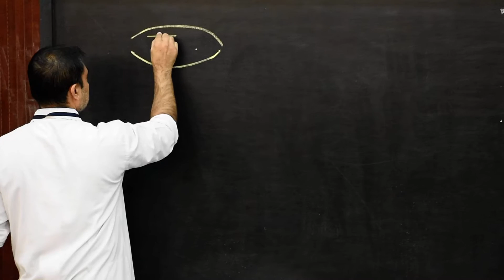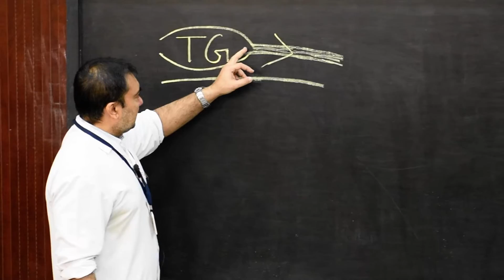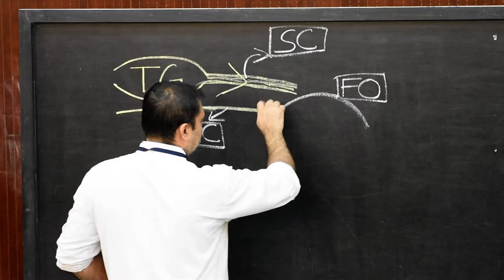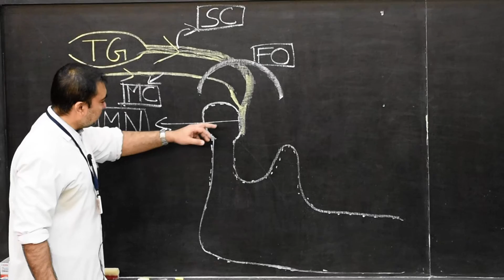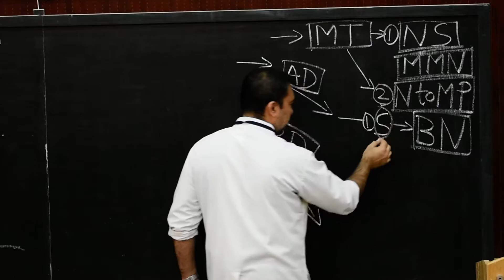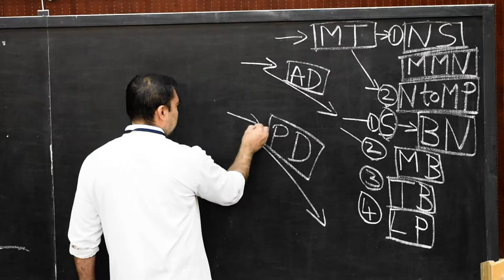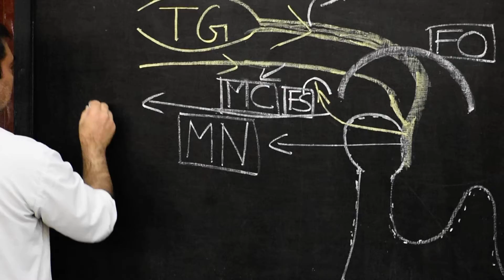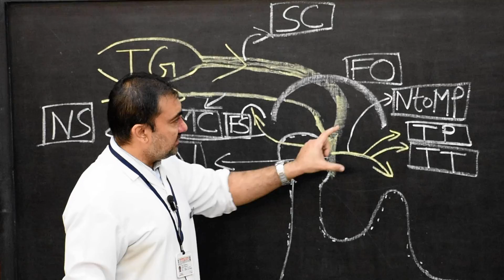GROSS ANATOMY OF MANDIBULAR NERVE PART 1